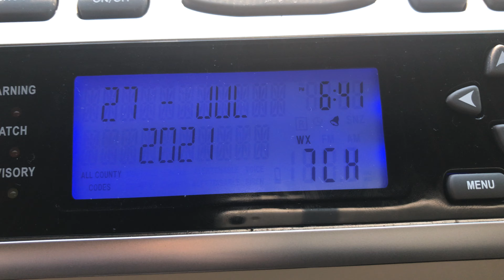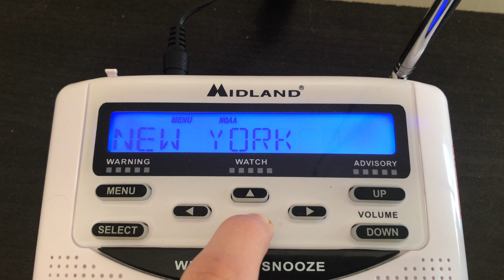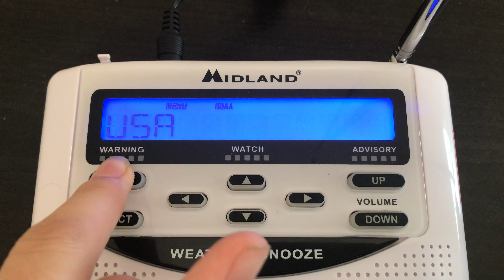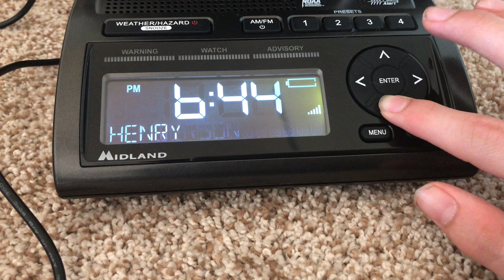Nelson County In Kentucky For Chris’s Planes And EAS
Sorry Andrew, my radios did not have Vancouver